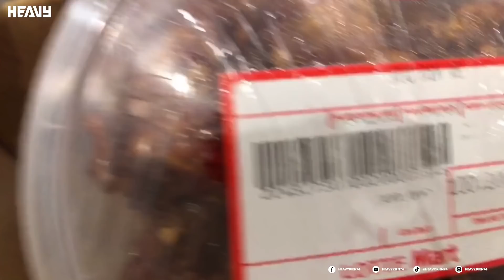Món Quà Bất Ngờ Đến Từ Một Bạn Nữ Xinh Gái Ở Đà Nẵng | HEAVY KIÊN 74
Món Quà Bất Ngờ Đến Từ Một Bạn Nữ Xinh Gái Ở Đà Nẵng Mọi Người Xem Video Nếu Thấy Hay Để Lại Kiên 1 Lượt Like 1 lượt Đăng Kí Kênh Giúp Kiên Có Động Lực Làm Những Video Hay Hơn Nha Mng , Và Đừng Quên Để Lại 1 Lượt Cmt Nhận Xét Video Để Kiên Có Thể Hoàn Thiện Bản Thân Hơn Từng Ngày ạ hihi Đăng ký HEAVY 74 để xem những nội dung vô cùng hấp dẫn
ID Game: 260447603                                  In Game HEV.Kiên74